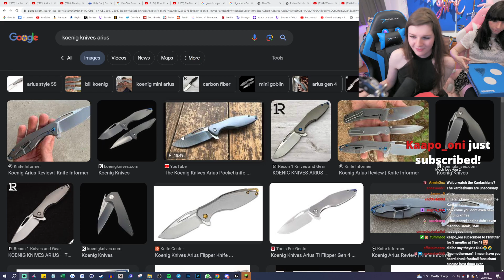Collect knives you don't get laid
This is a clip from F1nn5ter's Twitch stream entitled 🎀NOW LEGALLY A ✨WOMAN✨ w/Ashley :) which originally streamed 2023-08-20.